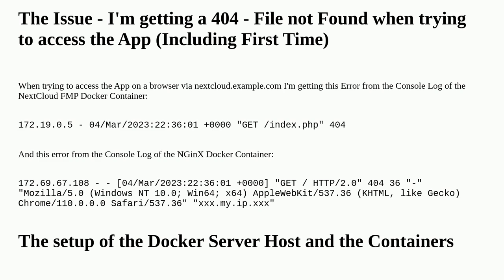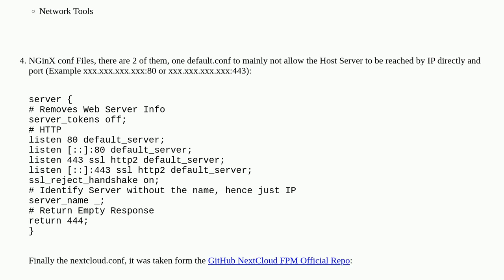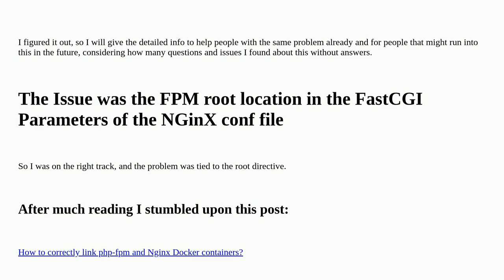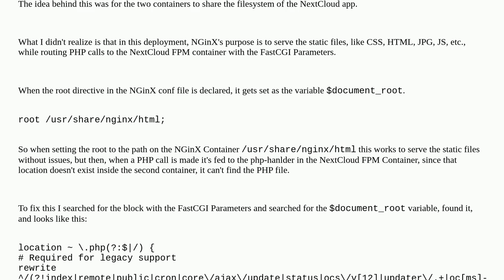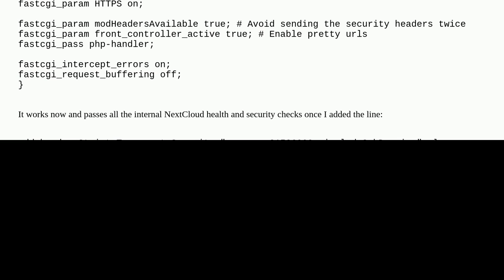NextCloud FPM Docker Image behind an NGinX Docker Container as Proxy Reverse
A special thanks goes out to the awesome community

  nginx-reverse-proxy nextcloud docker